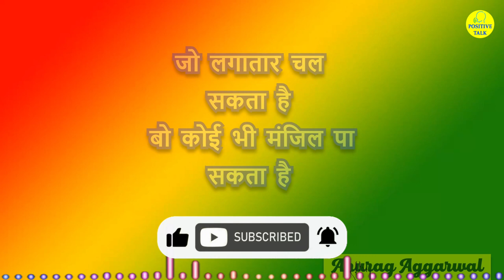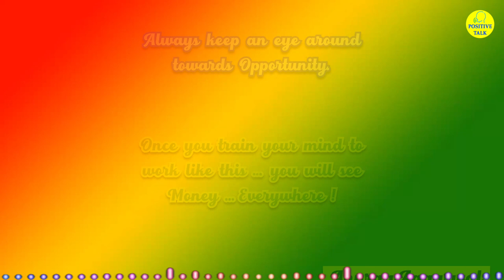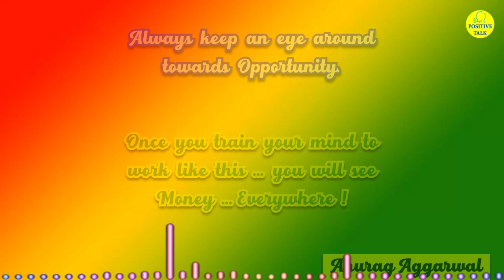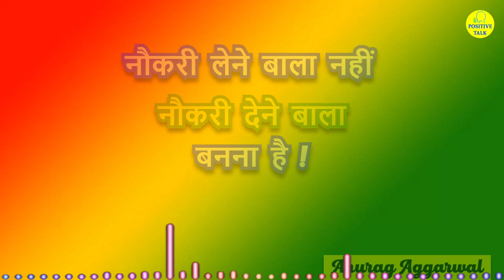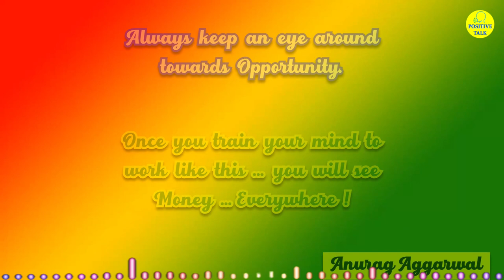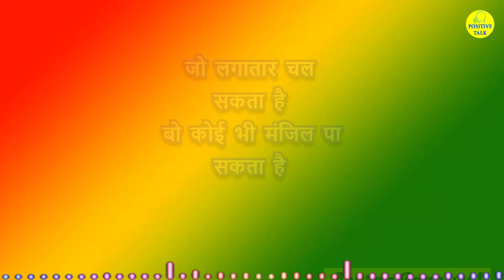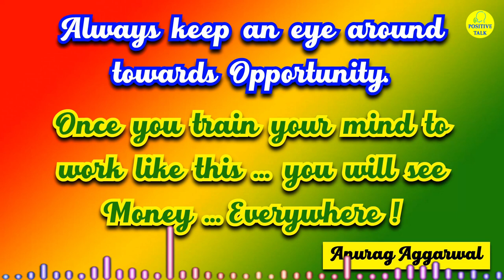A𝗻𝘂𝗿𝗮𝗴 𝗮𝗻𝗱 N𝗶𝗱𝗵𝗶 A𝗴𝗮𝗿𝘄𝗮𝗹 𝗜 A𝗻𝘂𝗿𝗮𝗴 A𝗴𝗮𝗿𝘄𝗮𝗹 𝗮𝗺𝘄𝗮𝘆 𝗜 A𝗻𝘂𝗿𝗮𝗴 A𝗴𝗴𝗮𝗿𝘄𝗮𝗹 𝗜 Amway diamond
𝐅𝐫𝐞𝐞 𝐀𝐮𝐝𝐢𝐨 𝐁𝐨𝐨𝐤𝐬 𝐥𝐢𝐧𝐤 (𝐟𝐨𝐫 𝐍𝐞𝐭𝐰𝐨𝐫𝐤 𝐌𝐚𝐫𝐤𝐞𝐭𝐢𝐧𝐠 / 𝐃𝐢𝐫𝐞𝐜𝐭 𝐒𝐞𝐥𝐥𝐢𝐧𝐠):

1.  𝙏𝙝𝙚 𝘾𝙤𝙢𝙥𝙤𝙪𝙣𝙙 𝙀𝙛𝙛𝙚𝙘𝙩
2.  𝙔𝙤𝙪 𝘾𝙖𝙣 𝙒𝙞𝙣
3.  𝙏𝙝𝙞𝙣𝙠 𝙖𝙣𝙙 𝙂𝙧𝙤𝙬 𝙍𝙞𝙘𝙝
4.  𝙍𝙞𝙘𝙝 𝘿𝙖𝙙 𝙋𝙤𝙤𝙧 𝘿𝙖𝙙
5.  𝙏𝙝𝙚 7 𝙃𝙖𝙗𝙞𝙩𝙨 𝙤𝙛 𝙃𝙞𝙜𝙝𝙡𝙮 𝙀𝙛𝙛𝙚𝙘𝙩𝙞𝙫𝙚 𝙋𝙚𝙤𝙥𝙡𝙚
6.  𝙃𝙤𝙬 𝙩𝙤 𝙏𝙖𝙡𝙠 𝙩𝙤 𝘼𝙣𝙮𝙤𝙣𝙚
7.  𝙃𝙤𝙬 𝙩𝙤 𝙒𝙞𝙣 𝙁𝙧𝙞𝙚𝙣𝙙𝙨 & 𝙄𝙣𝙛𝙡𝙪𝙚𝙣𝙘𝙚 𝙋𝙚𝙤𝙥𝙡𝙚
8.  𝙏𝙝𝙚 𝙈𝙖𝙜𝙞𝙘 𝙤𝙛 𝙏𝙝𝙞𝙣𝙠𝙞𝙣𝙜 𝘽𝙞𝙜
9.  𝘼𝙩𝙤𝙢𝙞𝙘 𝙃𝙖𝙗𝙞𝙩𝙨
10. 𝙒𝙝𝙖𝙩 𝙔𝙤𝙪𝙧 𝘿𝙤𝙘𝙩𝙤𝙧 𝘿𝙤𝙚𝙨𝙣'𝙩 𝙆𝙣𝙤𝙬 𝘼𝙗𝙤𝙪𝙩 𝙉𝙪𝙩𝙧𝙞𝙩𝙞𝙤𝙣𝙖𝙡 𝙈𝙚𝙙𝙞𝙘𝙞𝙣𝙚 𝙈𝙖𝙮 𝘽𝙚 𝙆𝙞𝙡𝙡𝙞𝙣𝙜 𝙔𝙤𝙪

amway diamond
𝗮𝗻𝘂𝗿𝗮𝗴 𝗮𝗻𝗱 𝗻𝗶𝗱𝗵𝗶 𝗮𝗴𝗮𝗿𝘄𝗮𝗹
𝗮𝗻𝘂𝗿𝗮𝗴 𝗮𝗴𝗮𝗿𝘄𝗮𝗹 𝗮𝗺𝘄𝗮𝘆
𝗮𝗻𝘂𝗿𝗮𝗴 𝗮𝗴𝗴𝗮𝗿𝘄𝗮𝗹
𝗺𝗼𝘁𝗶𝘃𝗮𝘁𝗶𝗼𝗻𝗮𝗹 𝘃𝗶𝗱𝗲𝗼
positive talk